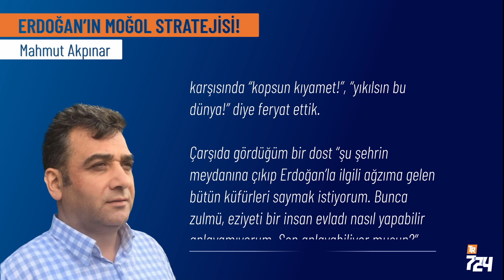Erdoğan’ın Moğol stratejisi! [Mahmut Akpınar]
Moğollar sayıca çok kalabalık olmamalarına rağmen yaydıkları korku atmosferi ve tedhişle dünyayı işgal ettiler. Teslim olan ülkelere, halklara vergi salmakla yetinirken, savaşan kentlerde taş üstünde taş bırakmadı, halkları akla gelmedik tedhiş yöntemleriyle, çoluk-çocuk, yaşlı-genç demeden kitleler halinde öldürdüler. Bu vahşet kendi içinde bir stratejiyi, mantığı barındırıyor, diğer halklara mesaj özelliği taşıyordu. Aslında “Ya bize teslim olursunuz, veya sizi aklınıza gelmeyecek vahşi yöntemlerle öldürürüz, yok ederiz!” diyorlardı. Nitekim başka şehirlerin başına gelenleri görenler direnmeyi bırakıp tabi olmayı seçiyordu. Bu yöntemle Moğollar pek çok ülkeyi, halkı kolayca hakimiyet altına alıyordu.

Erdoğan bebekli kadınlara, yaşlılara, sıbyanlara.. vicdanların kabul etmeyeceği şekilde zulmederek aslında toplumun genelinde korku ve tedhiş ortamı oluşturup herkesin teslim olmasını hedefliyor. Bunu kininin yanında Moğollar gibi bir strateji gereği yapıyor. Görüldüğü üzere başarılı da oluyor. Bu stratejiyi şeytanlaştırıp topluma hedef gösterdiği Hizmet mensupları üzerinden icra ediyor. Ülkedeki bölünmüşlüğü, kısır mahalleciliği stratejisi için ustaca kullanıyor.